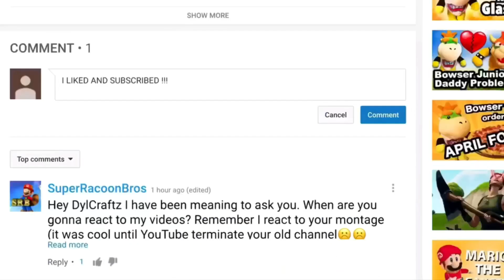[SFM FNAF] Time Traveler Reaction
Today, I'll be reacting to: [SFM FNAF] Time Traveler (By Zajcu37)

► Xbox Live: DylCraftZYT
► Google+: DylCraftZ
► TikTok: ytdylcraftz (For upcoming videos/video edits)